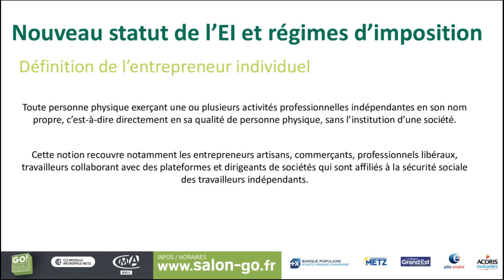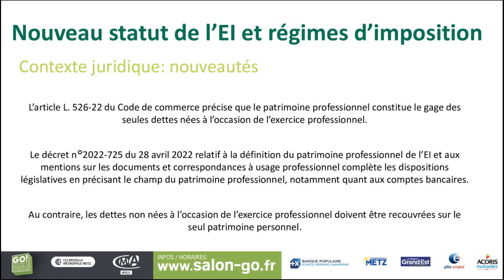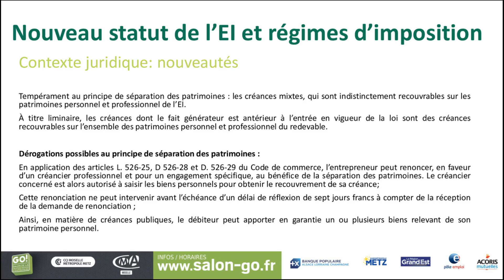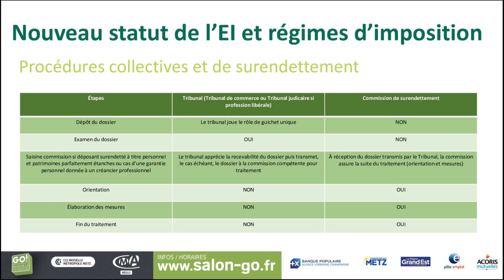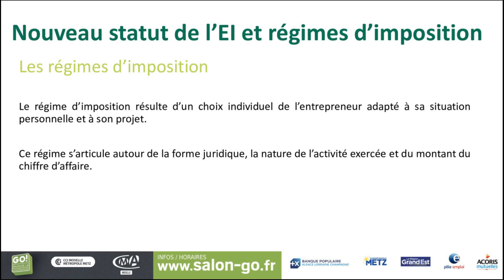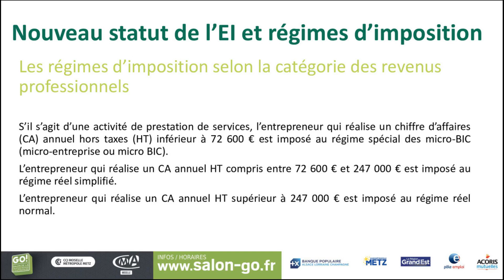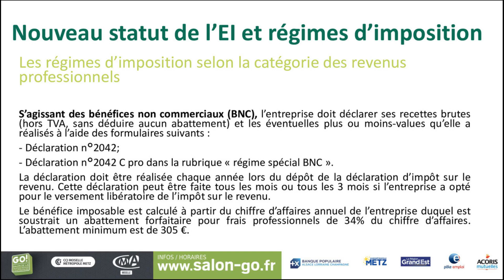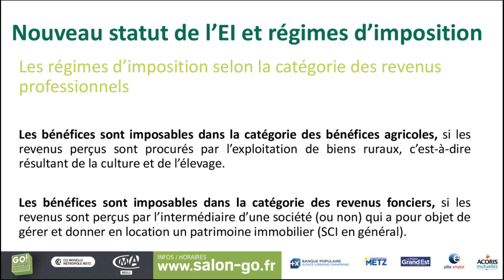Nouveau statut de l'entrepreneur individuel et régimes d'imposition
La loi n°2022-172 du 14 février 2022 en faveur de l'activité professionnelle indépendante a modifié le statut de l’entrepreneur individuel afin de renforcer sa protection et de simplifier le transfert de son patrimoine professionnel.
2 options s’offrent  à l’entreprise individuelle en matière d’impôt :
- imposition par défaut des bénéfices de l’entreprise à l’impôt sur le revenu, dans la catégorie des bénéfices non commerciaux (BNC), bénéfices industriels et commerciaux (BIC) ou bénéfices agricoles (BA) selon l’activité exercée ;
- pour les entreprises individuelles soumises à un régime réel d’imposition, il sera possible de demander l’ imposition des bénéfices à l’impôt sur les sociétés.
Présentation par Patrice Maltaverne de la DDFIP de ces dispositifs en fonction de la date de création de l'entreprise (avant ou après la loi)